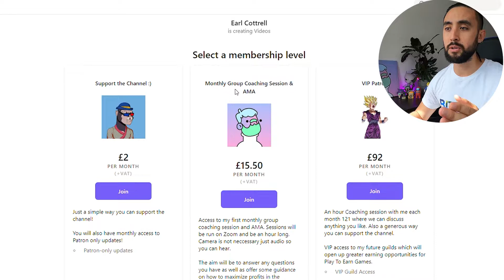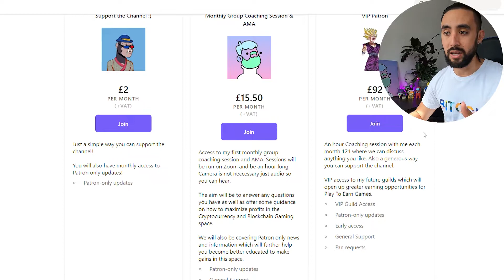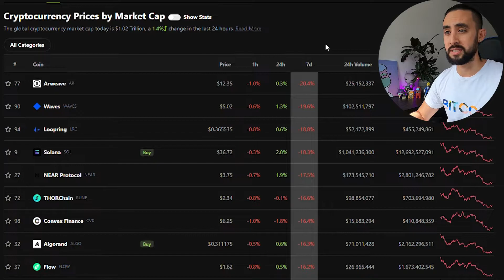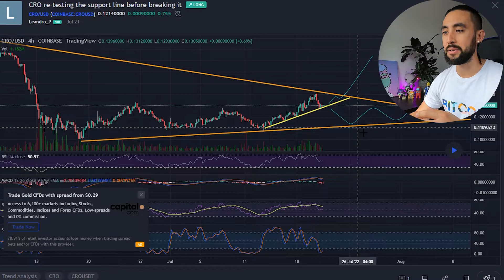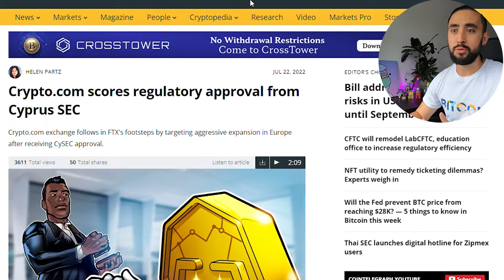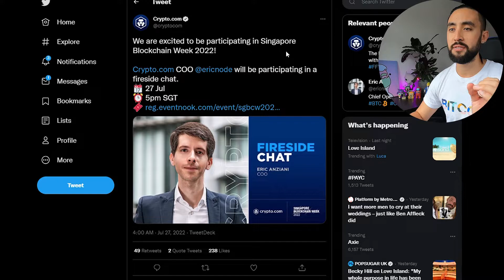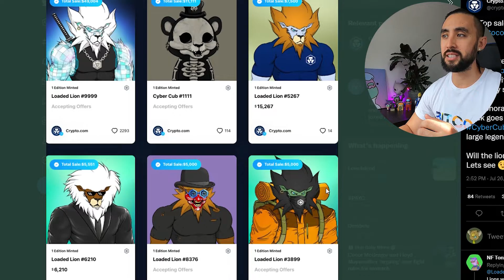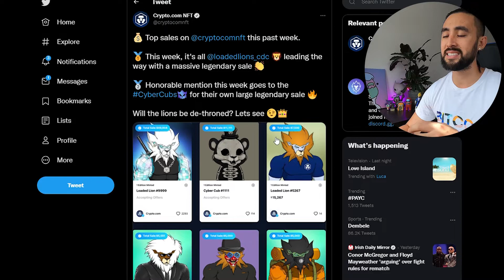Crypto.com Cronos Weekly News | CRO Technical Analysis | $50M NFT SALE! Cypress accepts Crypto.com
Timestamps:
00:00 Intro
01:31 My New VIP Patreon Service
02:42 Cryptocurrency Markets
03:30 CRO overview
04:13 CRO Technical Analysis Trading View
05:13 Cyprus SEC accepts Crypto.com
05:31 Top 5 Defi Projects on Cronos
06:19 Blockchain Week in Singapore
06:31 Ethereum only 55% complete after POS
06:53 Buy Crypto With Google Pay in the USA (NEW FEATURE)
07:07 Top Cronos NFT Sales for the last week. $50K SALE!
08:06 Outro. Thank you so much for watching! Please Like and Sub!

3E8aMhEKDhkceLL51WNtDrJEKBeCe2HJ59

0x0d3d85CBbB2CB0f548F06113E54A2536eDd35CAc

0x0d3d85CBbB2CB0f548F06113E54A2536eDd35CAc